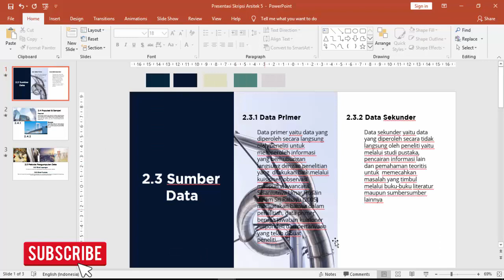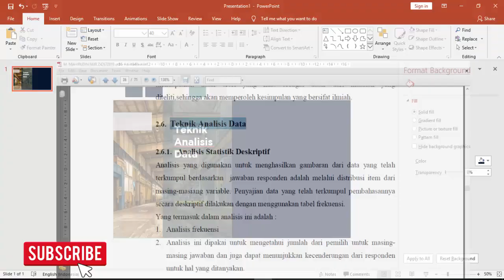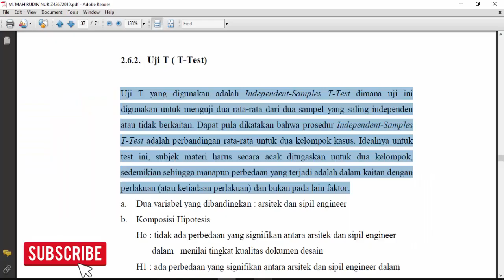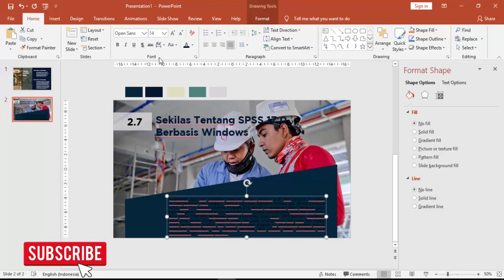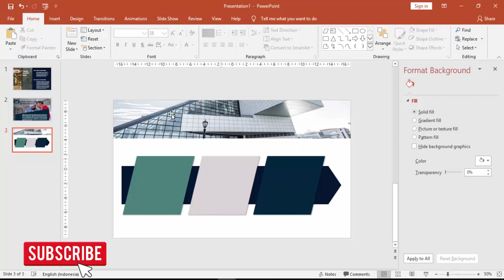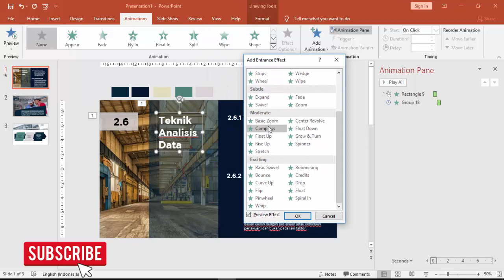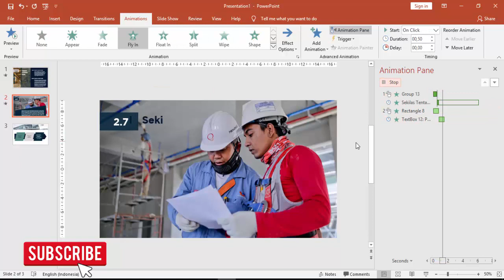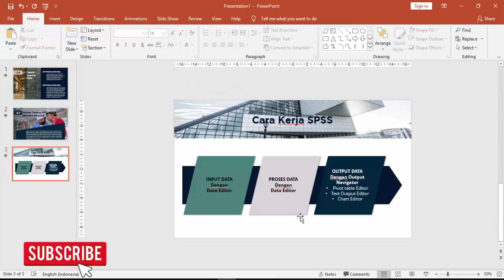TEMPLATE POWER POINT SKRIPSI ARSITEK #6